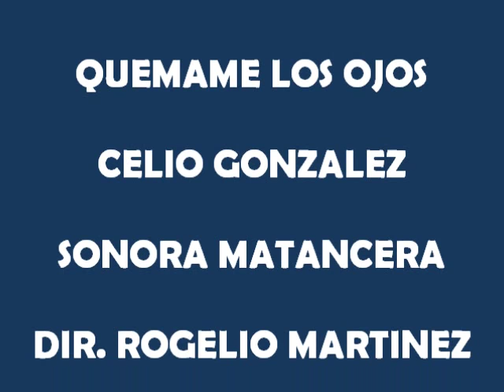Celio Gonzalez y la Sonora Matancera - Quemame los ojos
del mismo album